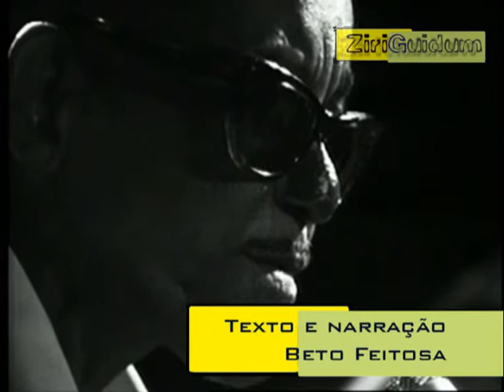Cartola - Ensaio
Programa exibido em 1974 e lançado em DVD pela Trama em 2006.